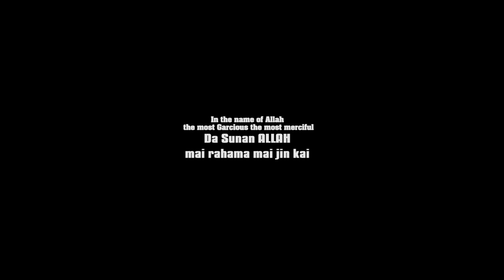Bakin Aure Episode 5 Original HD With English Subtitles